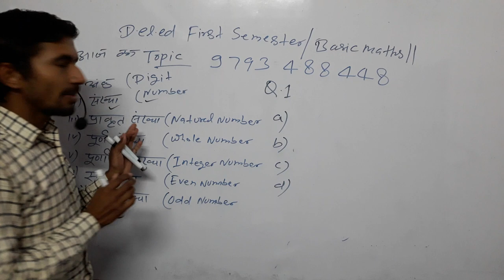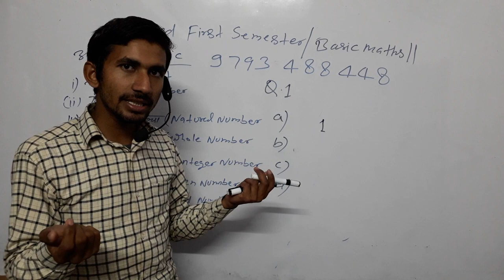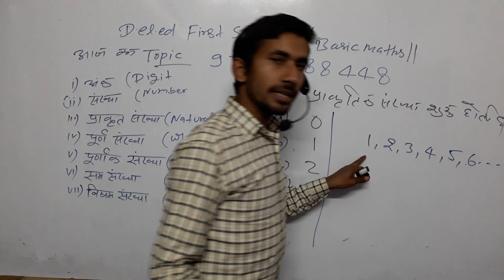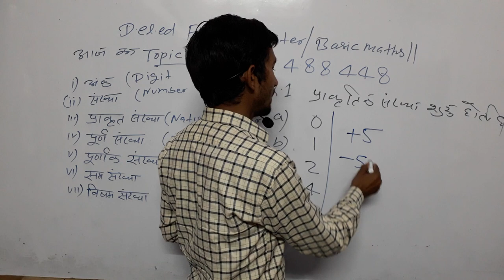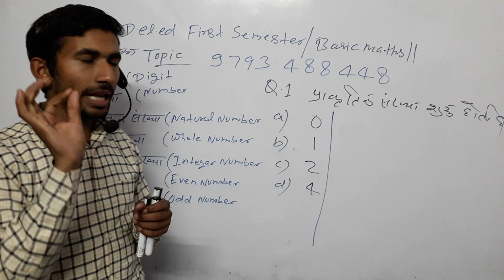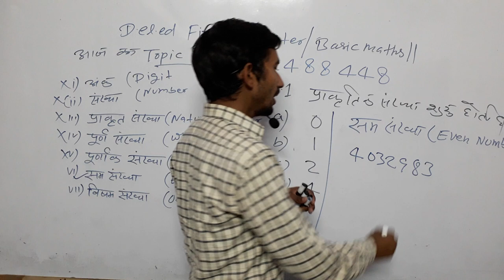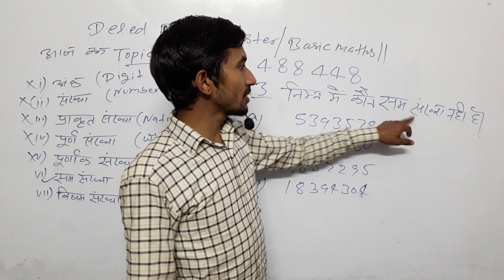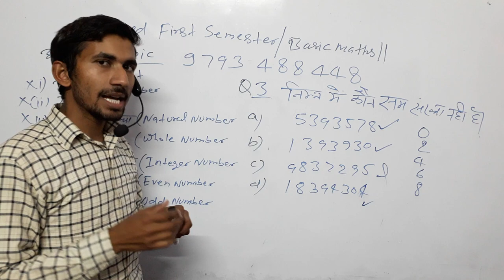💖10:00PM|D.EL.ED Maths|Class_2|समऔरविषम संख्या,Naturalnumber/evenNumber